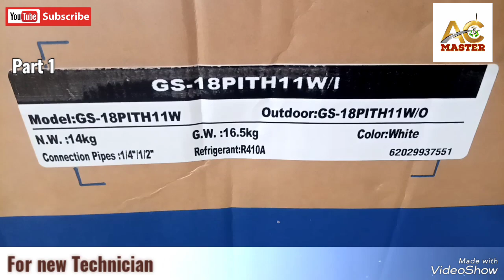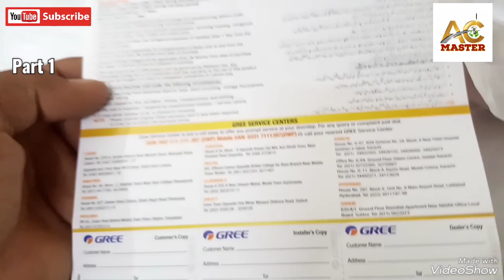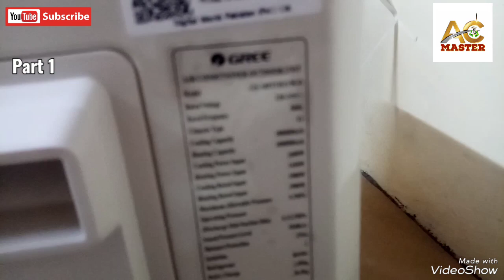AC Installation| Ac ko kasay lagaya Jata ha Completely skills in AC Master.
tool Use
Skills
mesurment
Room size

Ac Installation complete fitting with guide vedio
es vedio main hum ko baty gay k Ac ko ksay install kea Jata ha kon kon say skills ko madenazar rakha Jata ha